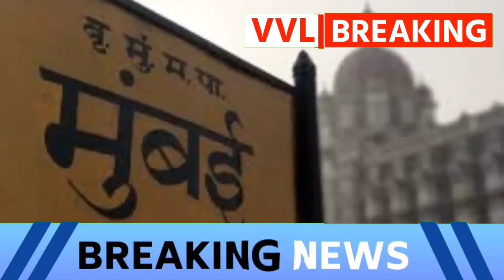Mumbai local train news today live | Maharashtra lockdown news today live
Mumbai local train news today live
Maharashtra lockdown news today live
Mumbai local train news
Mumbai lockdown news today live
Maharashtra lockdown latest news today
Mumbai lockdown latest news today
Mumbai local train latest news today
Maharashtra live news today
Maharashtra lockdown news
Mumbai lockdown news
Maharashtra breking news
Maharashtra unlock news
Mumbai local train news live
Local train
Mumbai local
Maharashtra news
Mumbai news
Maharashtra
Mumbai
Lockdown
Train